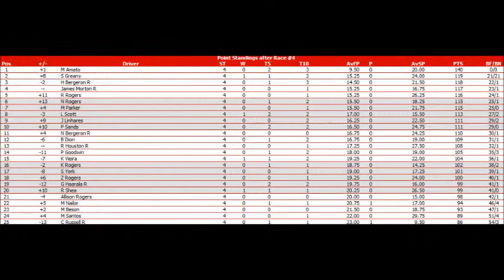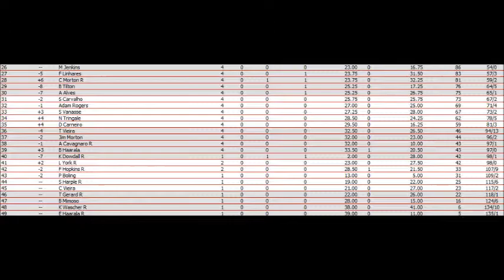S3 MDVCS Race 4 Auto Club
The Cup drivers take their turn on this fast, 4 wide action packed track. Who will come out on top today?
Auto Club 400 at Auto Club.